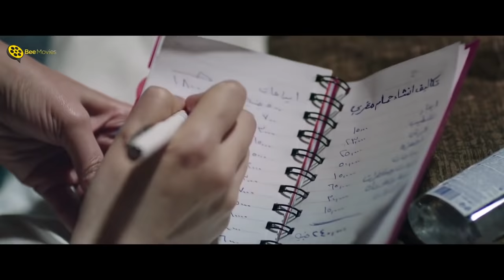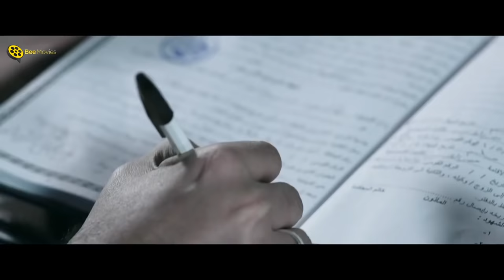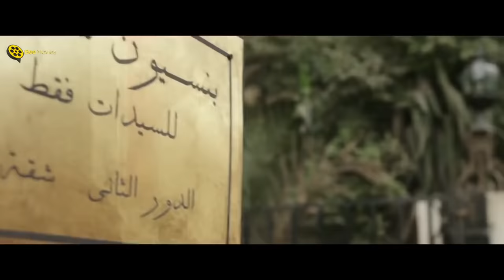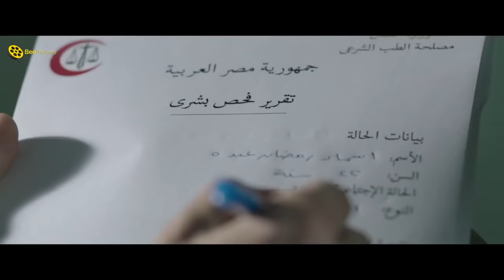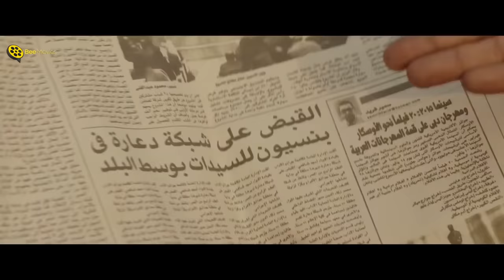حصرياً الفيلم الجري | فيلم حمام مغربي | بطولة غادة عبد الرازق وعبير صبري